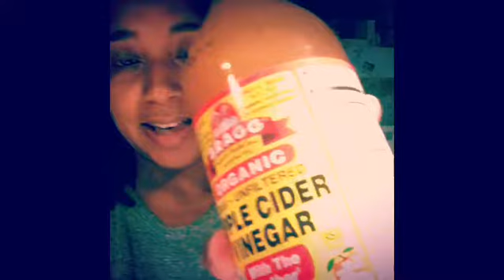Weight Loss Journey 2017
Braggs Apple Cider Vinegar and Yogi Tea will help you to drop the lbs!